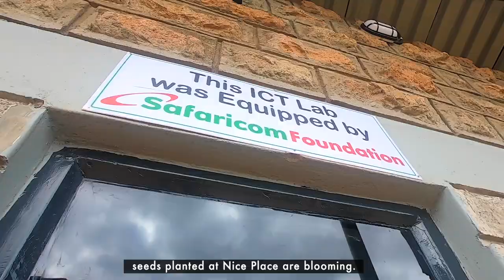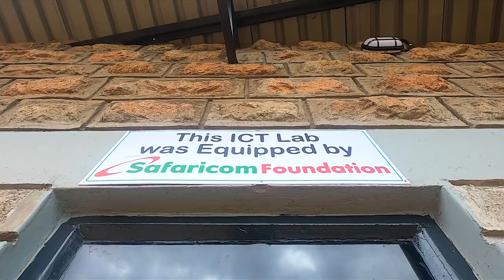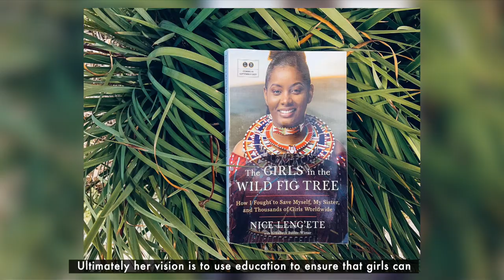Safaricom News | Beneficiary Story on Nice Place Foundation in Loitoktok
On the International Day of the Girl Child, which is celebrated on October 11 every year, the Safaricom Newsroom went back to Nice Place Foundation in Kimana, Loitoktok. We met Leah Kahindi, who attended the leadership academy at the home and has since gone back to be a mentor. Nice Place has established itself as a refuge for girls seeking to escape Female Genital Mutilation but over time, it has also become a place where girls can pursue their ambitions. In addition to leadership, advocacy and personal development, the girls there can also pursue computer studies and coding.